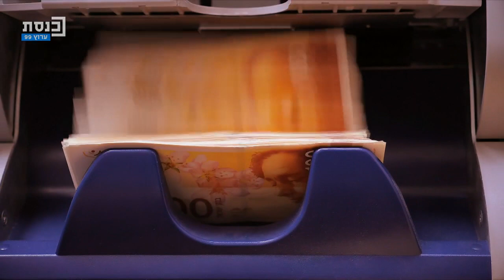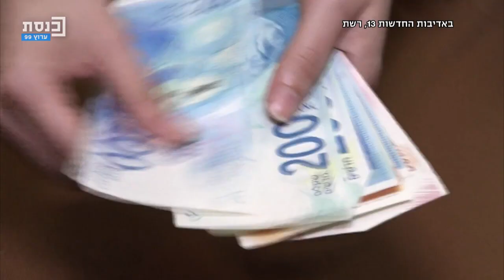המדד עם רועי כ"ץ 17.05.2023